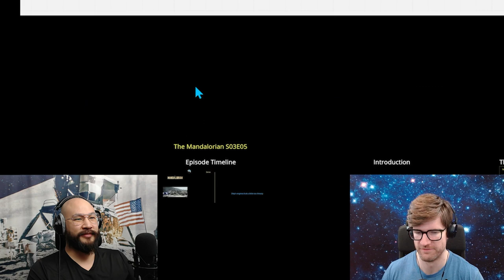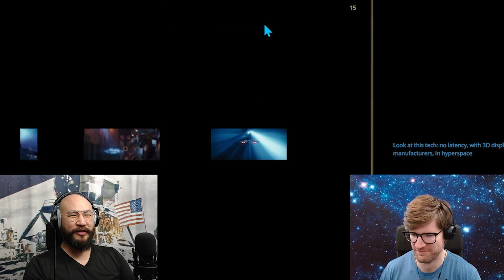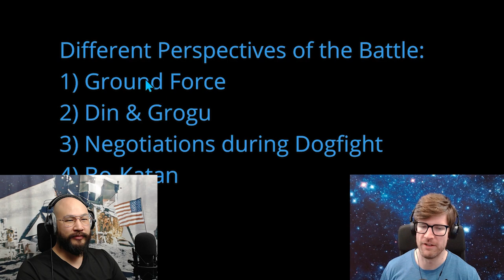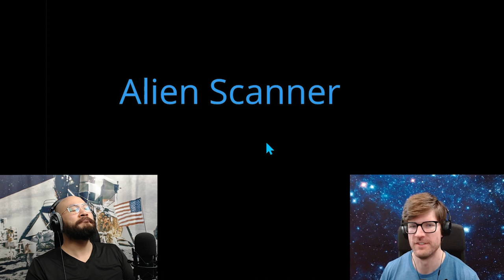The Mandalorian | Episode 3x5 Review & Speculations